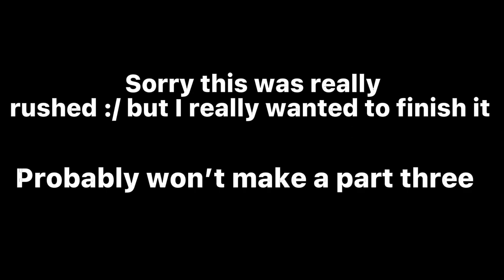Shameless react part 2 (very very lazy)